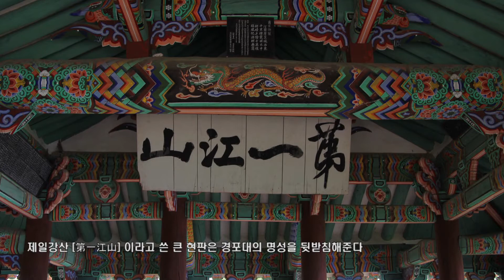[천지매거진] 관동팔경 제일의 경포대와 죽서루, 추암·부남 해변을 가다-천지 매거진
[천지매거진] 관동팔경 제일의 경포대와 죽서루, 추암·부남 해변을 가다

- 관동팔경 가운데 첫손으로 꼽히는 강릉의 경포대(鏡浦臺).

1971년 12월 16일 강원도지방유형문화재 제6호로 지정돼 그 가치를 높이고 있다.

경포대 주변으로 경포호가 있는데 옛부터 시인묵객들이 예찬한 곳으로 호수가 거울처럼 맑다고해 일명 경호, 군자호 라고 불리운다. 명사들의 수많은 시∙서∙화가 남겨져 역사문화경관적 가치가 높다.

- 대나무밭 서쪽에 있는 삼척 죽서루(三陟 竹西樓).

경포대와 함께 관동팔경의 하나로 꼽히고 있다.
두타산의 푸름을 절벽 끝으로 받으며 산과 물의 기운을 잇는 죽서루.

- 추암해변
추암은 한국관광공사가 '한국의 가 볼만한 곳 10선'으로 선정한 해돋이 명소다.

- 부남해변
사람의 손을 닿지 않은 자연 그대로의 모습을 담고 있어 그 아름다움이 더욱 묻어난다.

(사진촬영 / 편집: 서효심 기자)